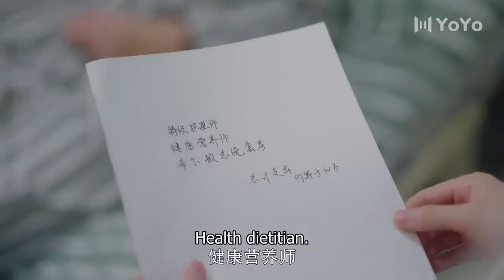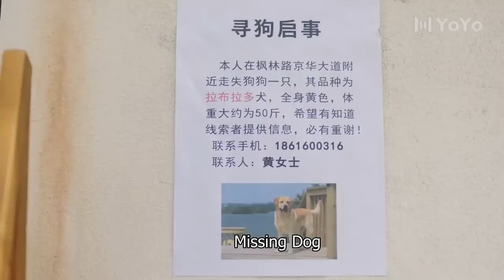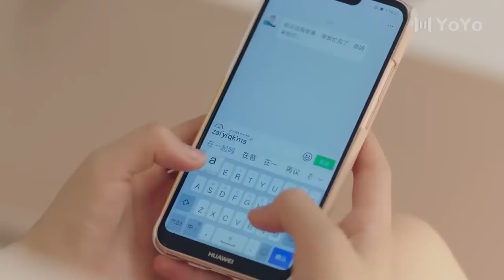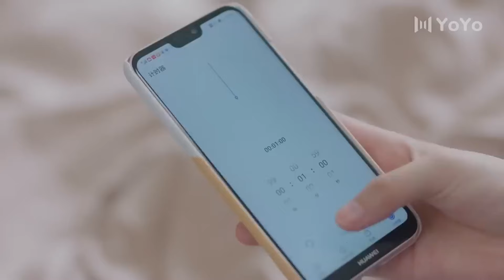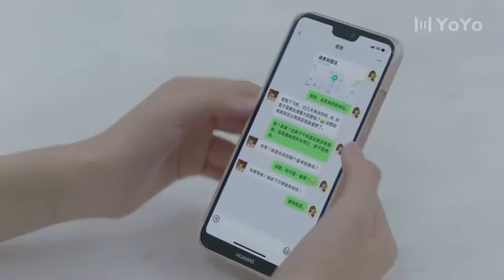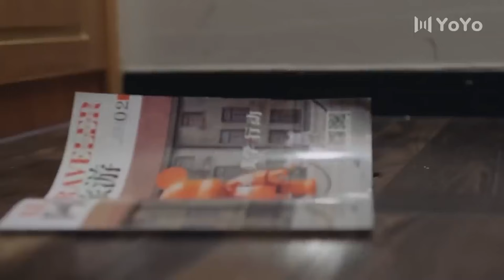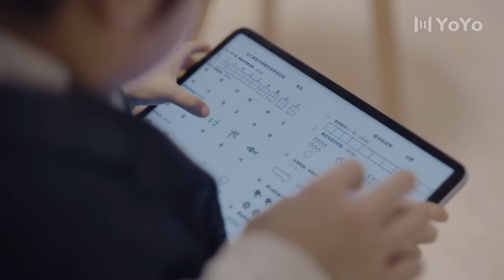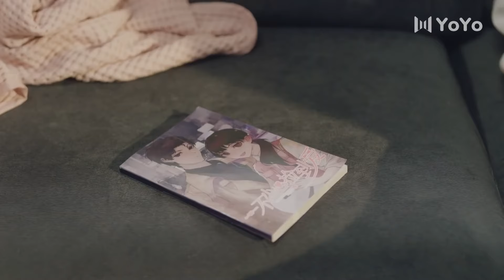Full Version丨丨Genius Boss Falls In Love With Me💓The Gears Of Fate Begin To Turn💖Movie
👩‍❤️‍👨 Actor Name  ：💞 Liu Te  💟  Zhao Lusi 💞
💬Synopsis:The courier girl Gu Anxin (played by Zhao Lusi) accidentally knocks down the president Ling Yue (played by Liu Te) who encountered an accident during the inheritance of the group. Ling Yue, who concealed his identity and pretended to have amnesia, demanded compensation from Gu Anxin. Gu Anxin was unable to pay his debts due to financial constraints. Forced to "pick up" Ling Yue and take him home for treatment, two men and women with completely different personalities and identities collided with each other in their cohabitation life. The "unjust" female protagonist was "touched", and the cold male protagonist was full of cuteness. , a sweet story unfolds